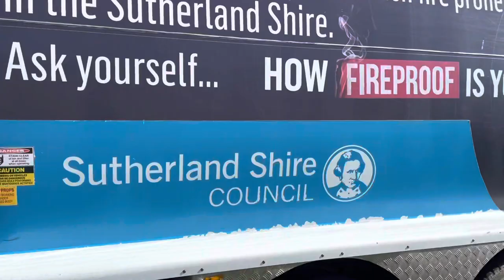Heavy & Overflowing Green Waste